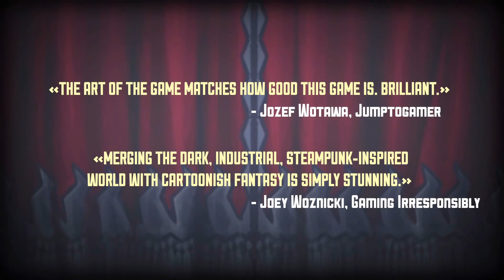Teslagrad Trailer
Teslagrad is a 2D puzzle platformer with action elements, where magnetism and other electromagnetic powers are the key to go throughout the game, and thereby discover the secrets kept in the long abandoned Tesla Tower. Gain new abilities to explore a non-linear world with more than 100 beautiful hand-drawn environments, in a steampunk-inspired vision of old Europe. Jump into an outstanding adventure told through voiceless storytelling, writing your own part. Armed with ancient Teslamancer technology and your own ingenuity and creativity, your path lies through the decrepit Tesla Tower and beyond.

Release Dates:
Dec 13, 2013 - Mac
Dec 13, 2013 - Linux
Dec 13, 2013 - PC (Microsoft Windows)
Sep 11, 2014 - Wii U
Dec 03, 2014 - PlayStation 3
Dec 03, 2014 - PlayStation 4
Jun 26, 2015 - PlayStation Vita
Mar 09, 2016 - Xbox One

Genre:Indie,Platform,Puzzle

Developers:Rain Games